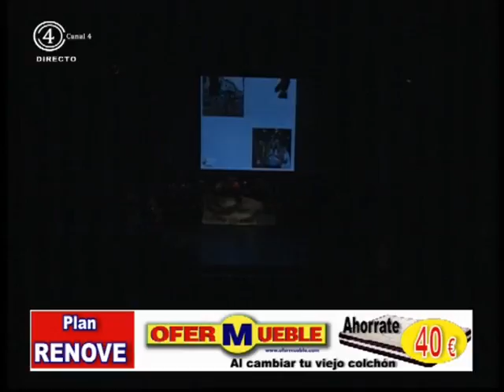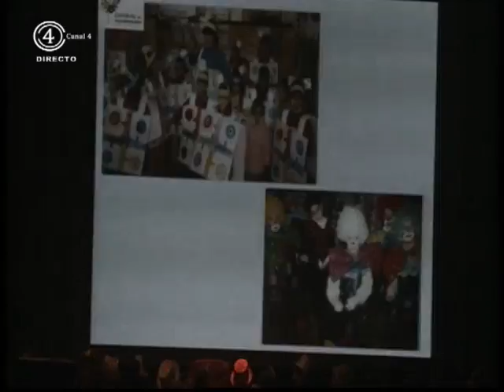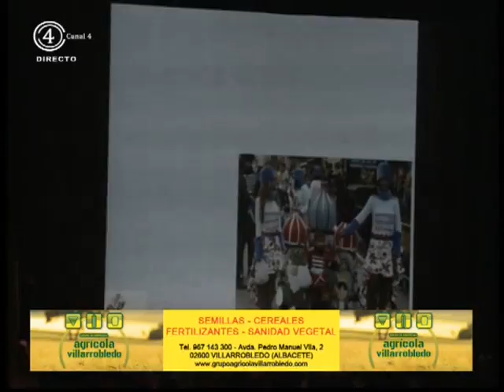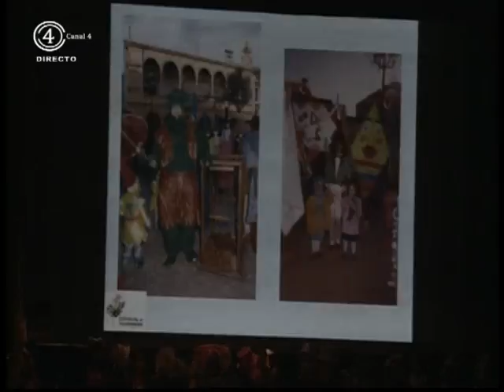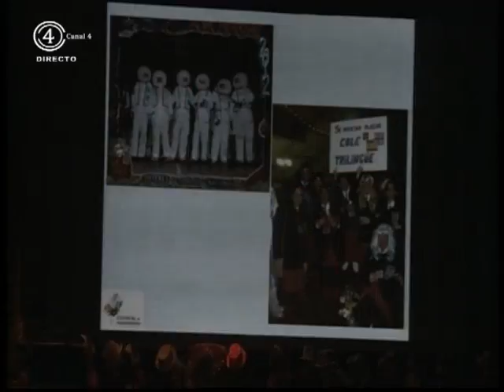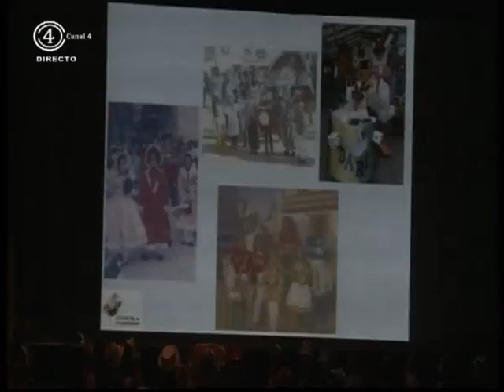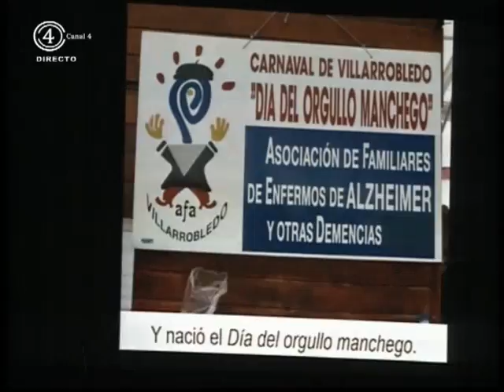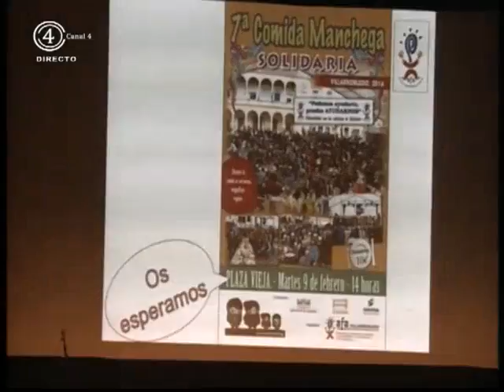Inauguración Carnaval de Villarrobledo